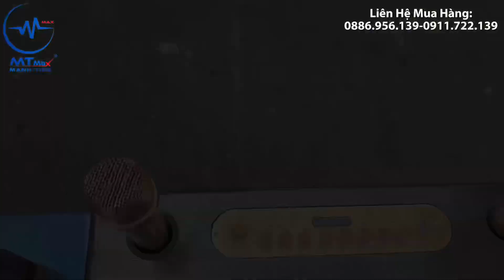Loa xách tay DK379 Pro là dòng loa cao cấp đang được về hàng liên tục